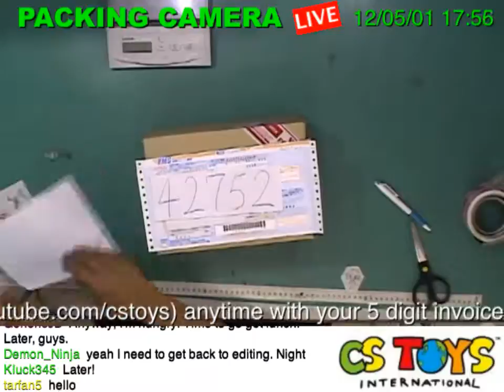42752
【SEARCH ITEMS BEFORE AND AFTER PACKING】